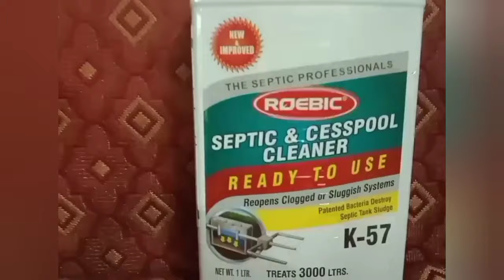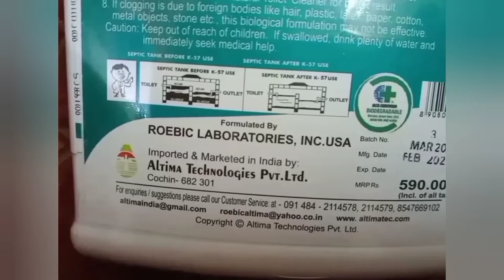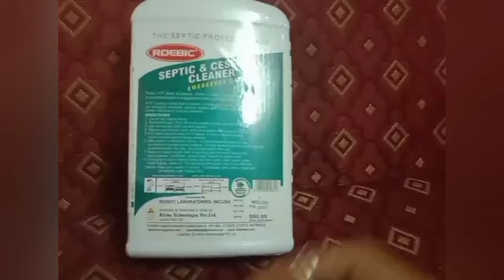Septic Tank Cleaner||Anokha Creations